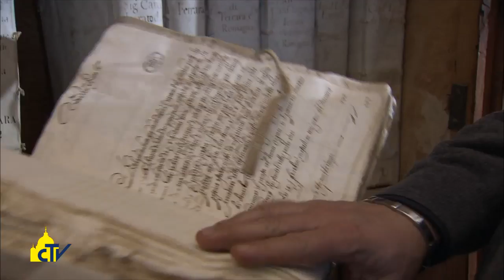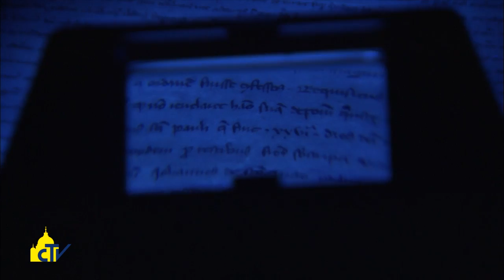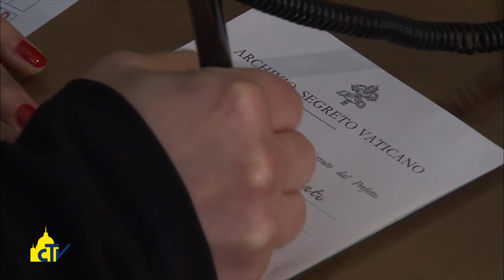Vatican Magazine " Al servizio del sapere " 25-05-2015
Il nostro viaggio nell’Archivio Segreto Vaticano prosegue scoprendo il laboratorio fotografico, dove manoscritti, pergamene e sigilli sono trasformati in fotogrammi per ridurre il rischio di degrado dovuto alla consultazione diretta degli studiosi.